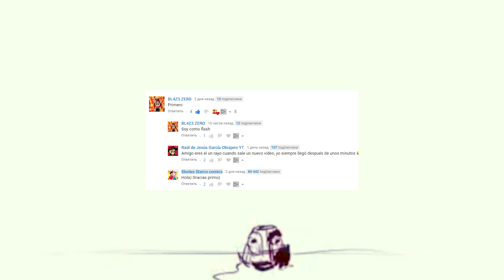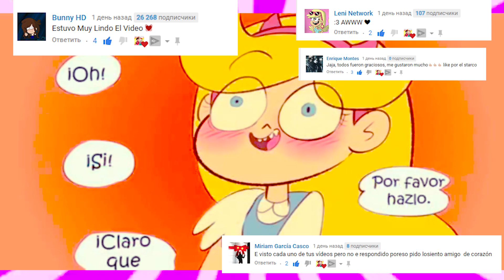Starco comics y mas 4 Baterfiai AU